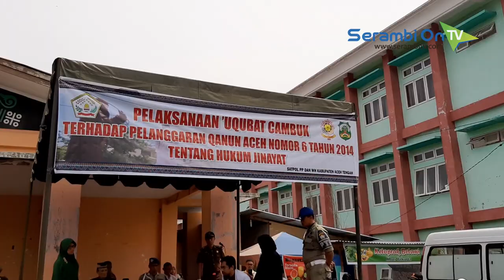Mantan Pasangan Suami Istri Dicambuk Karena Terbukti Berbuat Mesum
SERAMBITV.COM, TAKENGON – Kejaksaan Negeri Aceh Tengah, melakukan eksekusi uqubat cambuk terhadap dua terpidana, warga Kecamatan Bebesen, di halaman Gedung Olah Seni, Kota Takengon, Kamis (12/9/2019).Sesuai putusan majelis hakim, keduanya terbukti melakukan pelanggaran jarimah ikhtilat atau mesum. Ironisnya, pasangan ini merupakan bekas pasnagan suami istri yang sudah bercerai.Terpidana lelakinya dicambuk 26 kali setelah dipotong masa tahanan 116 hari. Algojo sempat mengehentikan ayunan rotannya karena terpidana meringis kesakitan.Sementara pasanganya menerima 19 kali cambuk, setelah smepat ditahan selama 72 hari.